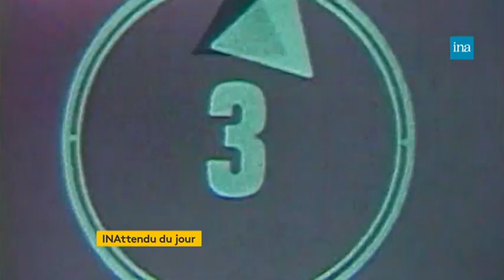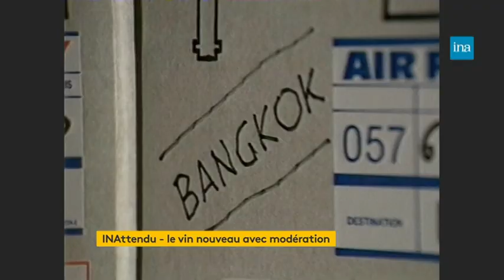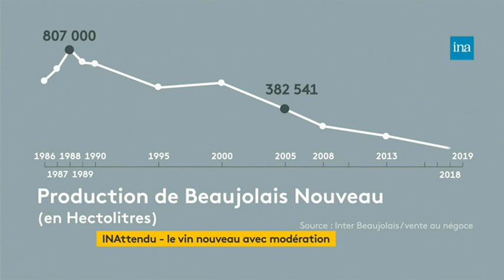L’INAttendu du 18 novembre 2020 | Archive INA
L’Ina déshabille l’actualité avec Nathanaël de Rincquesen et les équipes de l’INA